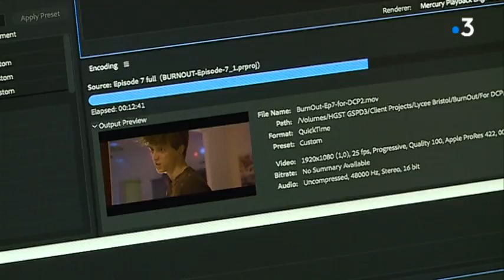Des élèves du lycée Bristol à Cannes présentent leur web-série "Burn Out !"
"Burn Out !" est une comédie en 7 épisodes, réalisée par des lycéens, comédiens et techniciens cannois. La web-série a été projetée mardi 3 avril pour la première fois au Studio 13-MJC Picaud.